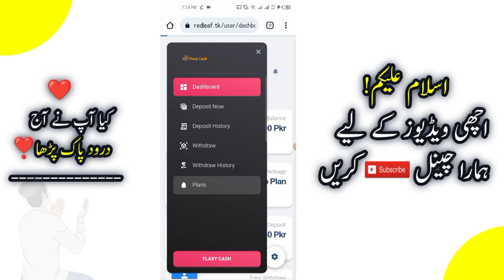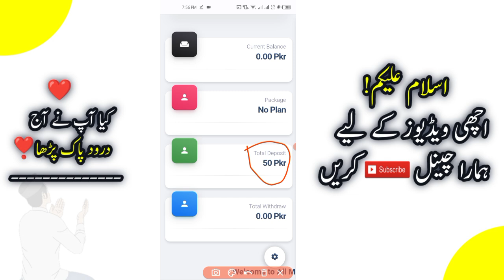Earn Daily 13 PKR | New Earning App Today | Online earning in Pakistan